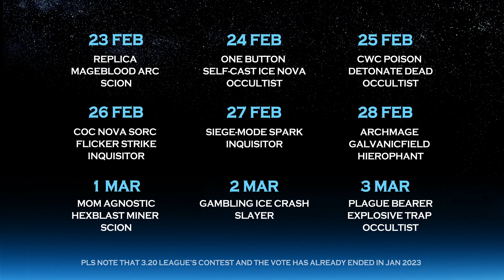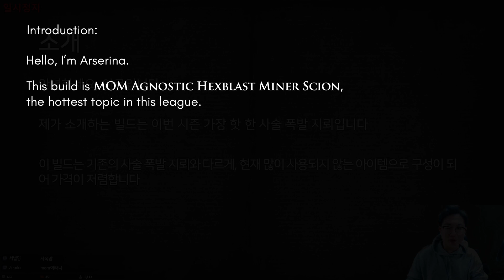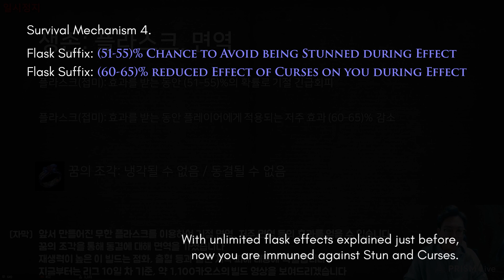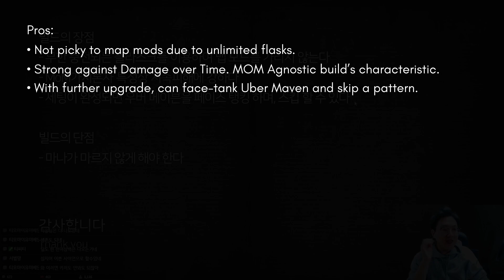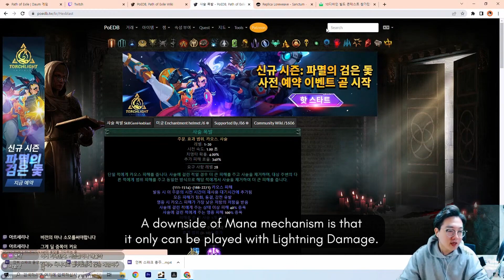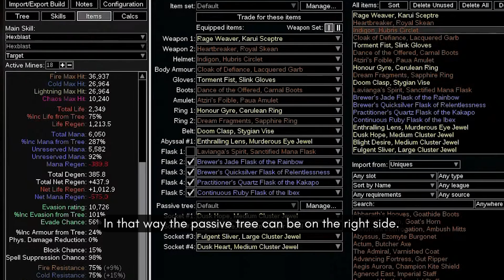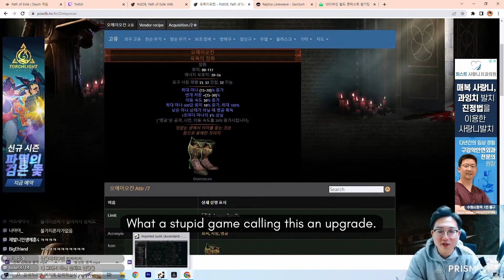Hyper tanky, amazing DPS! | MOM Agnostic Hexblast Miner Scion | 10 DIVINE BUILD CONTEST | PoE 3.20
The seventh contestant of the 10 Divine Build Contest (3.20 The Forbidden Sanctum league) is: MOM Agnostic Hexblast Miner Scion by Arserina.
POB available below.